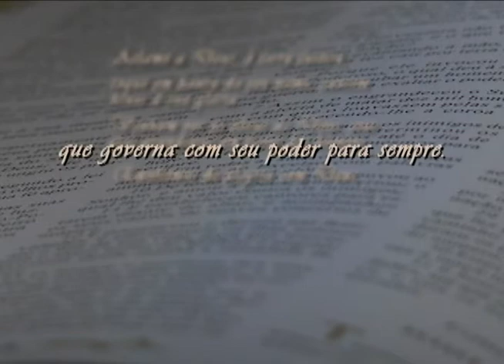mensagem bíblica | Salmo 66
Salmo 66
Aclame a Deus, ó terra inteira,
toque em honra do seu nome,
cante hinos à sua glória.
Venham ver as obras de Deus,
seus atos grandiosos em favor dos homens.

Exultemos de alegria com Deus,
que governa com seu poder para sempre.
Povos, bendigam o nosso Deus,
façam ressoar o seu louvor.
É ele quem nos mantém vivos,
e não deixa nossos pés tropeçar.

Deus com a gente: Sabado , às 17:00h,  na Rede Aparecida